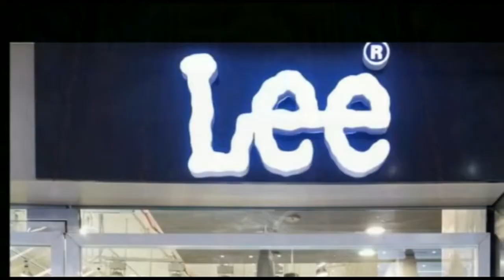दरभंगा : इंजीनियरिंग कॉलेज के छात्रों ने किया प्रदर्शन